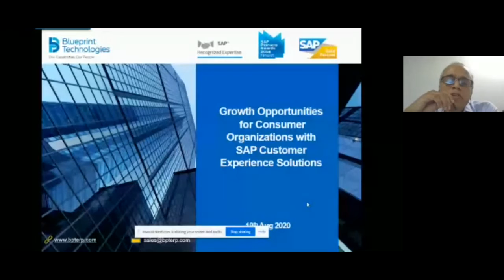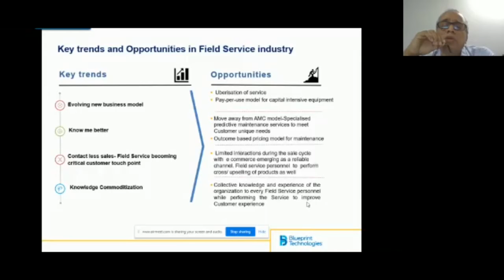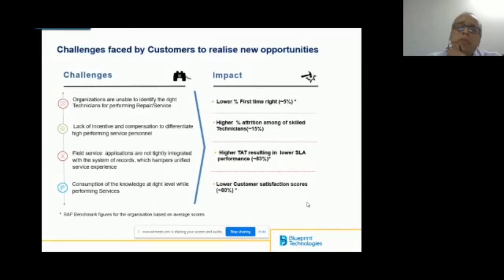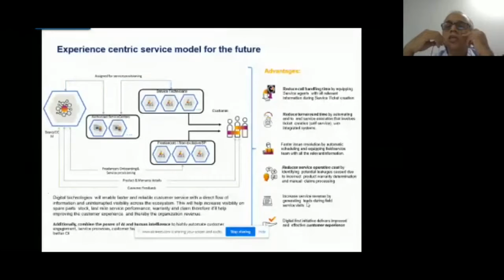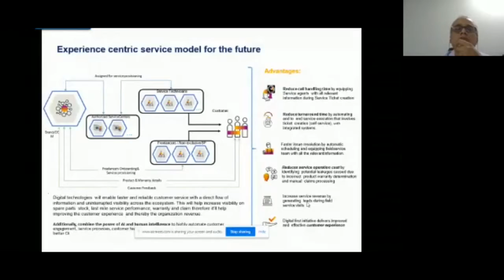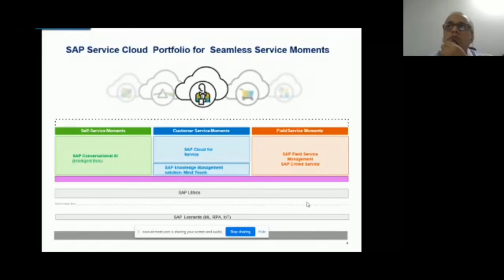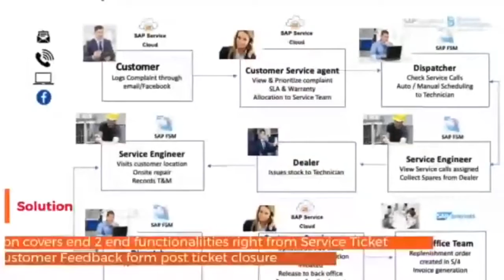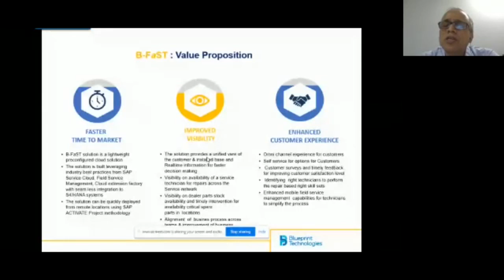CXM EVENT 2020 - FMCG, FMCE & AUTO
Topic- The Growth Opportunities for Consumer organizations to transform and meet the challenges of ever changing landscape of customer experience expectation in the covid and post covid world with SAP Customer Experience solutions.